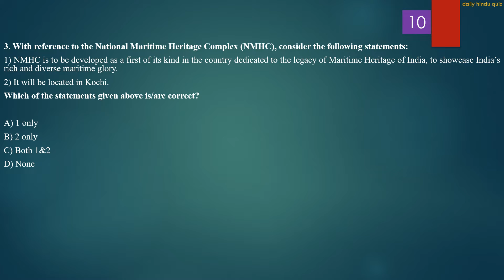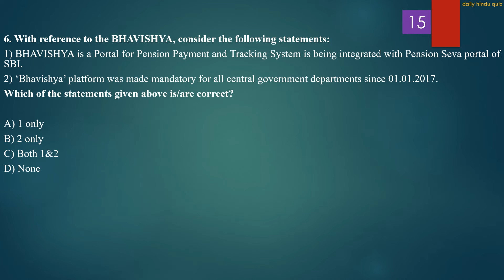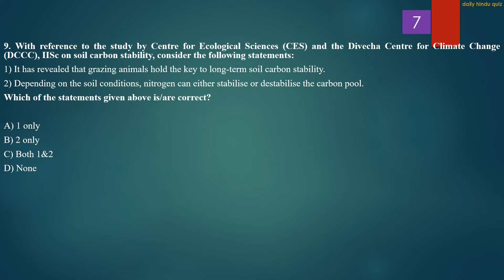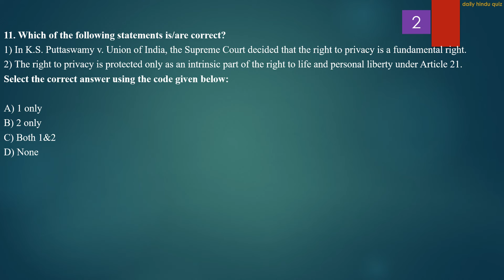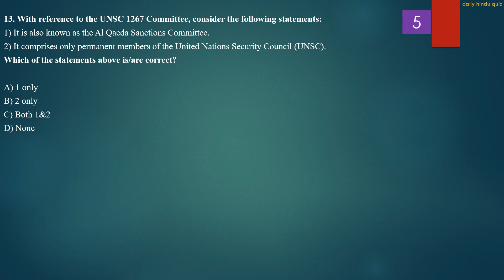Daily Hindu Quiz | 22nd Oct 2022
The Hindu newspaper 22nd Oct 2022 is covered thoroughly.